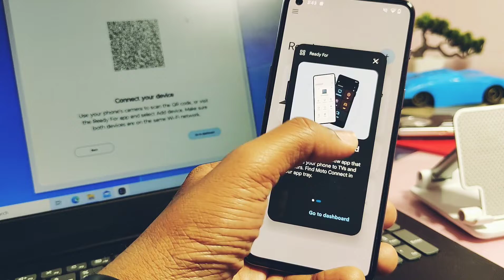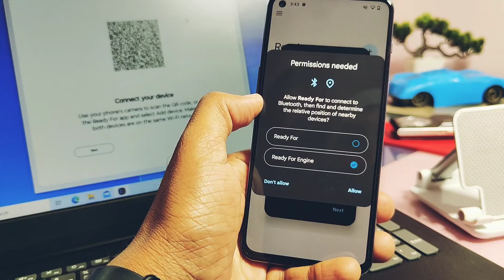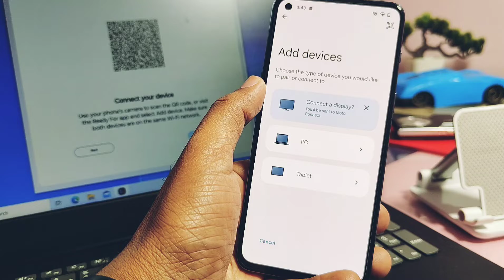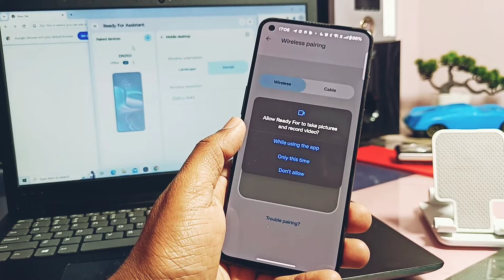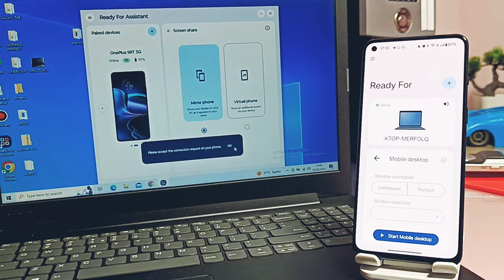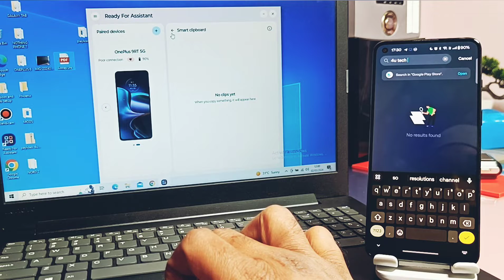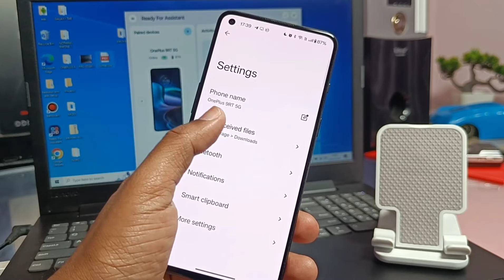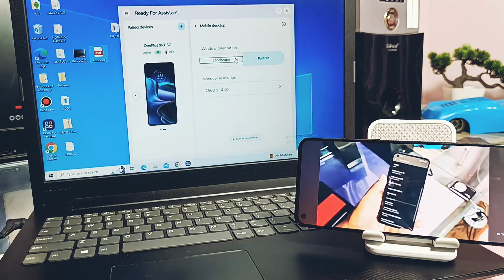desktop mode for any android phone by moto ready for feature port: mirror android to desktop, tv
Hey what's up guys welcome back you are watching 4U tech so we brought another amazing mod for all Android devices that is moto ready for dextop mode app.
This is amazing feature available for Motorola device's which enables dextop mode for Android devices so we can stream mobile display on pc, tablets or Android tvs

Using same screen mirroring feature but this one has better streaming with realtime screen mirroring. It has some extra useful features like ability to use Android device as webcam for your pc webcam , easy accessibility of internal storage of connected Android devices on pc, Smart clipboard, Individual app streaming etc

Remember this mod will work on any  device with Android version 12 and above without root but for some devices some features may not work and some features may work but they will be buggy.

So guarantee it's fully working for all but you can give atleast one try.
Please watch this video till the end without skipping because I have shown how you can enable almost 90% features on your device
Now without further delay let's get started.

Timeline:
00:00 Intro and important notification (must watch)
01:26 how to setup the ported app(must watch)
02:52 connecting multiple devices (must watch)
03:25 important developers setting (must watch)
03:43 Mobile dextop mode and screen share feature (must watch)
04:41 webcam feature (must watch)
05:16 File transfer feature
05:34 remotely lock PC feature
05:43 Smart clipboard
06:01 Apps streaming
06:22  redy for application setting
06:49 Final verdict

For any queries contact via messages here. We are always here for your help 24*7!

Telegram contact I'd @pankspoo